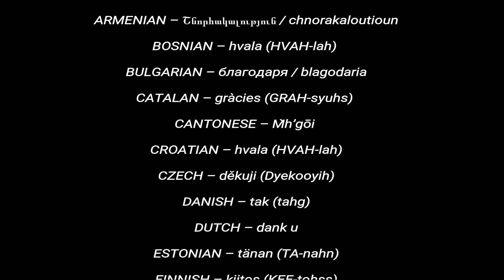What's Good Season 1 Ep 7 Roanoke - Popeyes Fried Chicken is Great!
I have to say, Popeyes chicken is great. I went to the popeyes off of Melrose. They are super friendly there. This is episode 7 of Season 1. Follow me as I look for what's good in this city.